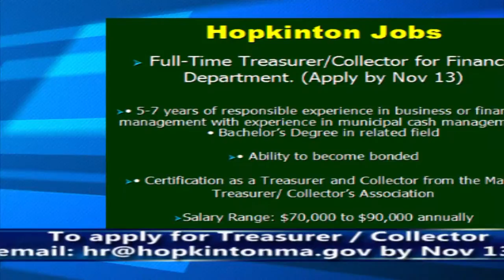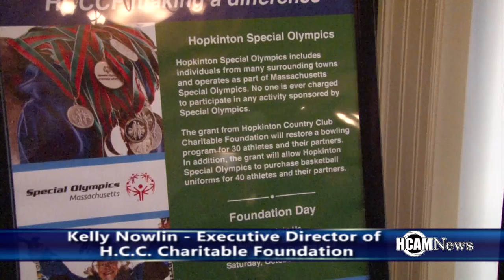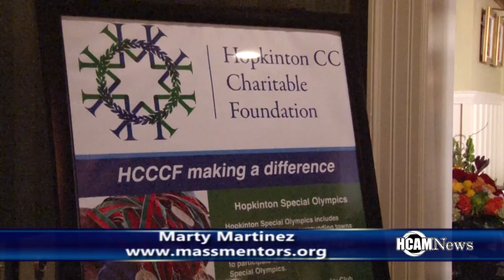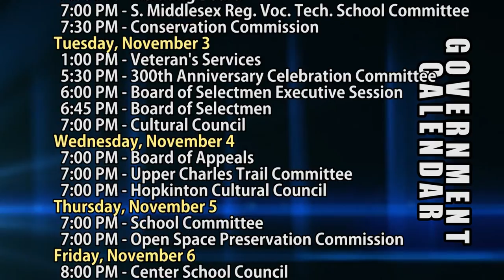HCAM News 10-30-2015